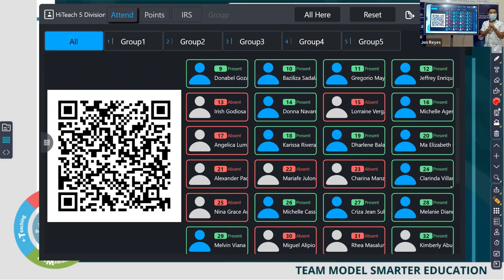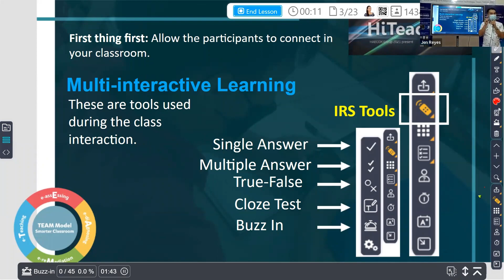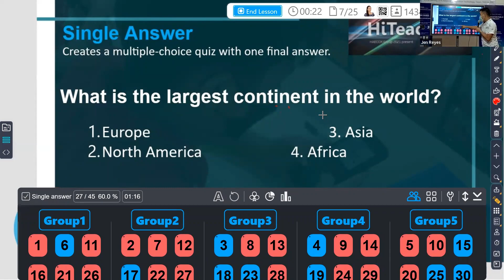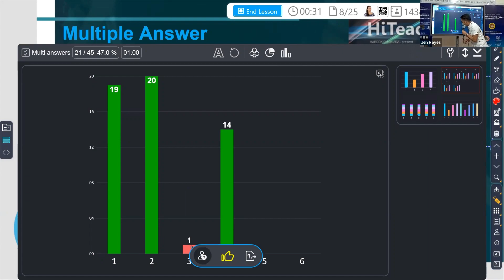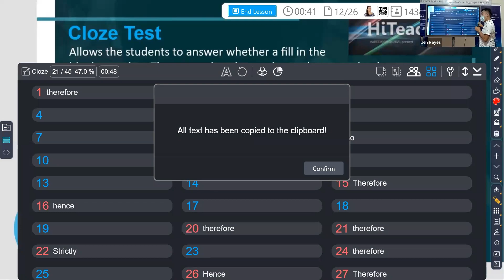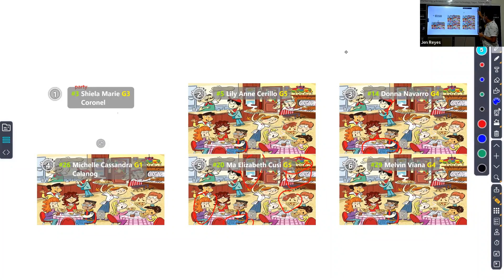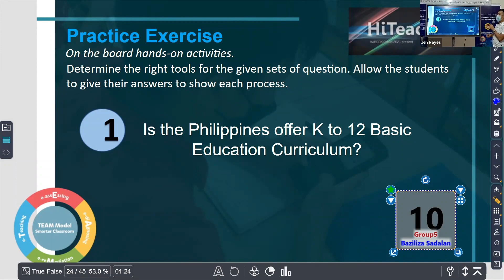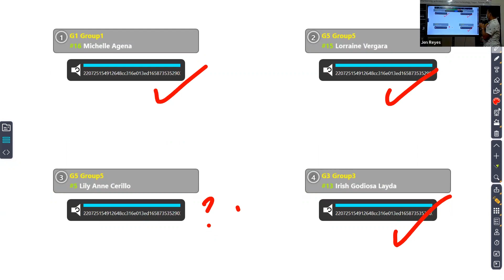(Philippines) Interactive Tools for Teachers and Students - Division Teachers Professional Carnival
2022 Philippines Public Welfare Cooperation Project - Division Teachers Professional Carnival

00:00 Participant Connects to HiTeach with Web IRS
02:58 Overview
08:05 Multi-interactive Learning: Single answer, multiple answers, true-false, cloze questions, and Buzz-in
44:49 Multi-task Learning: Work collection of pictures, audio, and files
57:10 Hands-on Practice